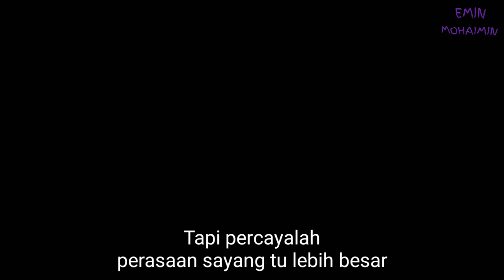Ikhlas ke sayang tu? | Emin Mohaimin | Filem terlajak pendek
Perasaan sayang tu bila2 masa je boleh pergi.

Sorry audio noisy sbab mase tgh rakam ni ibu ayam mati kne langgar dengan kereta mana tah drive laju dalam kampung. kesian anak2 ayam tu mencari mak dia. 😔

Saksikan filem terlajak pendek.. 😂

p/s: Last scene bersame Syaz Wanie.. sbab dah abis cuti sekolah.. 😅.. SPM pulak tahun ni dia.. wt yg terbaik ye my niece..

memerlukan supporters mcm korang smue.
untuk menambahkan lagi semangat aku untuk berkecimpung dalam bidang seni ni dan membuat lebih banyak lagi video seperti ni. okey gaisss...